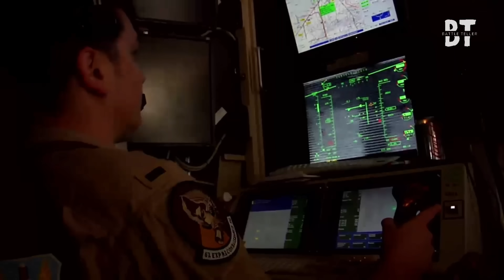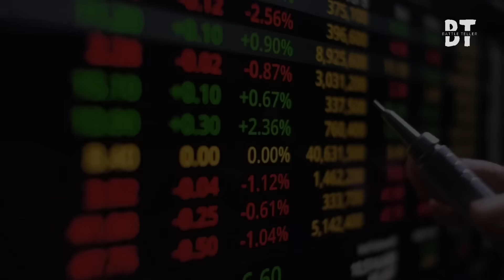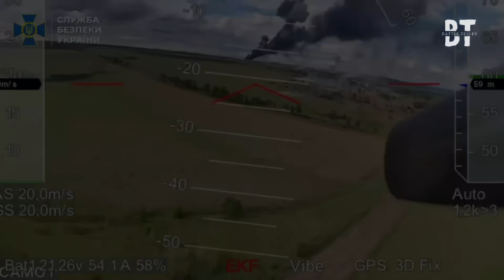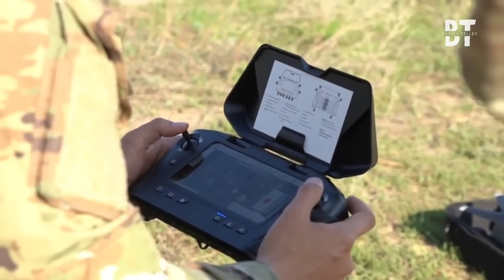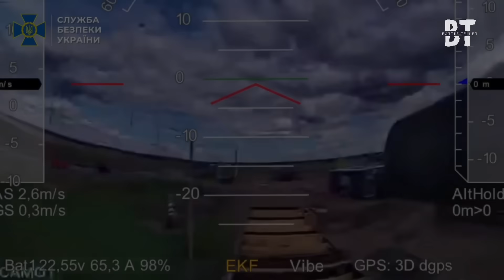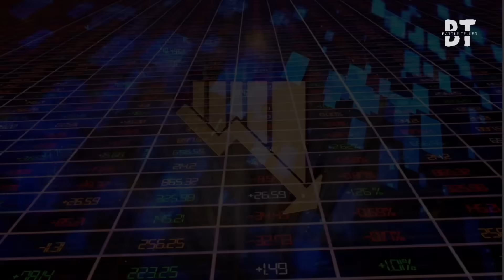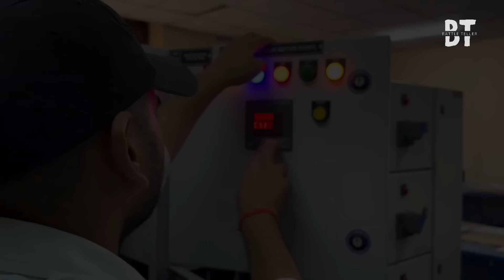How Ukraine’s $50K Drones Are Systematically Crushing Russia’s Military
03:14 AM, Crimea.
The sea was quiet. Too quiet.
No jets. No warning. Just an unnatural hum... getting louder.

Suddenly—out of the fog—A swarm of Ukrainian drones roared low across the Black Sea—ghosts in the dark. One drone lost signal mid-glide—jerked left, then re-acquired.
For five seconds, Ukraine’s entire plan hung by a wire. Then—the coastline exploded like sunrise.

One question: How did a $50,000 drone turn Russia’s energy empire into a fireball?
Spoiler: It wasn’t just an explosion—it was the opening shot of full-scale economic warfare.
In under 10 minutes, you’ll discover:

How Ukraine’s GPS-guided drones bypass Russian S-400s.
The tech powering deep-strike long-range UAVs.
Why these oil depot hits matter more than tank kills.
This isn’t battlefield footage—it’s a new era of precision drone warfare.

Did you know? One drone swarm knocked out over $700 million in Russian fuel infrastructure.
That’s 97 oil tanks, torched by machines built in Ukrainian garages.
Here’s how Ukraine rewrote 21st-century warfare—with algorithms, not armies.

Just cinematic war science you won’t find on cable news.
This isn’t a news report. It’s a war-tech breakdown—with physics, doctrine, and narrative clarity. Built for minds that want more than headlines.

AIDroneSwarm, AutonomousStrike, crimeaFuelDepotAttack, StealthDroneMission, GPSDeniedNavigation, DistributedDroneIntelligence, BypassAirDefense, S400SystemFailure, CheapDroneVsHighCostDefense, GPSDeniedFlight, DistributedDroneAI, S400BypassTactic, BlackSeaStrike2025, FutureOfWarfare, CheapKillTechnology, UkraineDroneTactics, MilitaryAIRevolution,